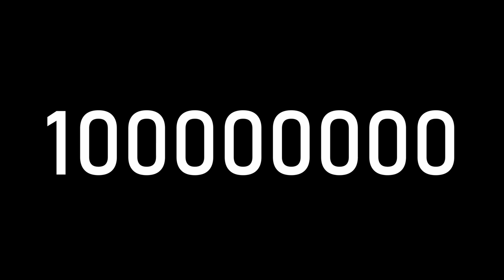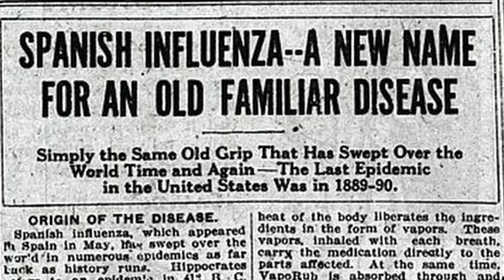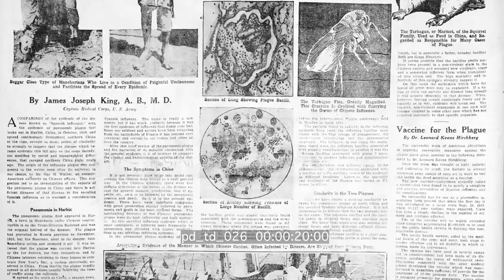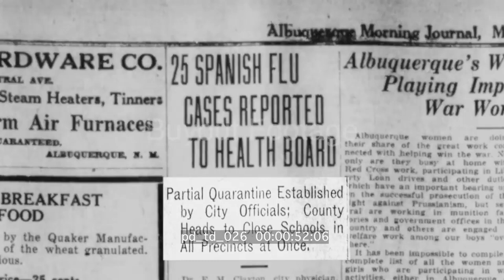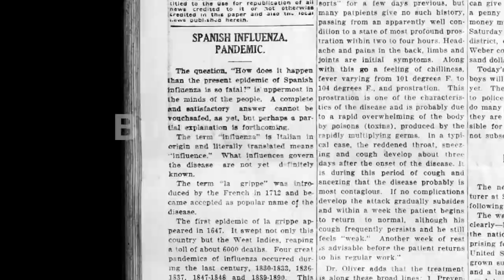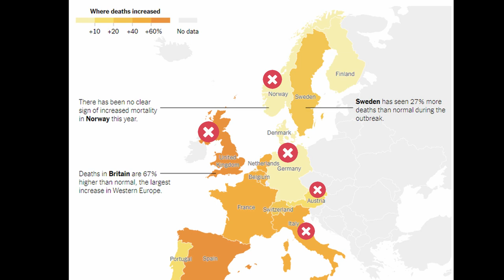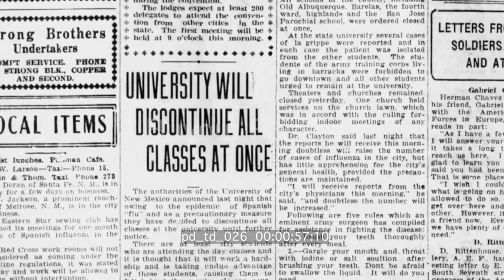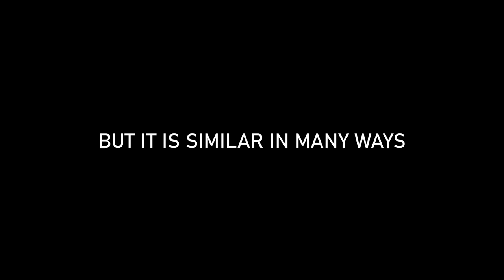Déjà Flu: Lessons We Should’ve Learnt From the 1918 Spanish Flu | Hindi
Between 3 to 6 percent of the world's population died in 18 months when the 1918 or Spanish Flu first took over the world. In today's video, we explore the 1918 flu outbreak and the lessons we should've learnt from it to prepare ourselves for the current pandemic better.

 ➜  Sources:
Visuals:
Stock videos